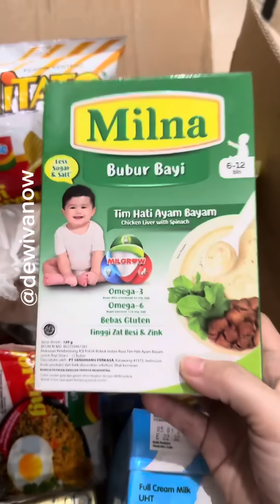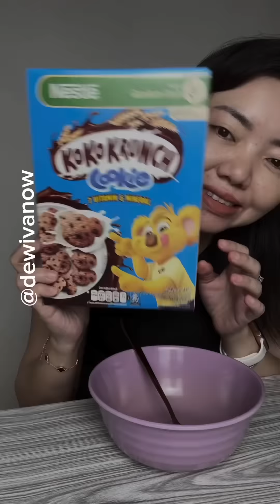NYOBAIN JAJANAN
Kumpulan video shorts @dewivanow